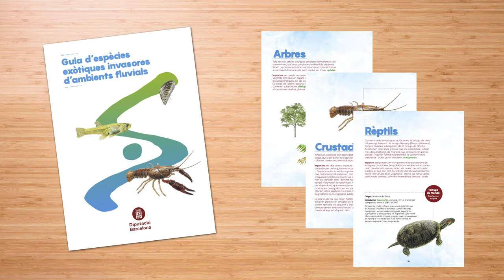Parelles exòtiques - Instruccions d'ús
Els sistemes aquàtics continentals són espais de gran valor ecològic i social que cal preservar: juguen un paper important en la connectivitat entre espais naturals, aporten diversitat paisatgística, acullen gran biodiversitat, faciliten la recàrrega d’aigües subterrànies, són punts de contacte entre persones i natura...

Al Programa Va d'Aigua disposem de diversos recursos de diferents formats per als municipis i equipaments que desenvolupeu projectes relacionats amb els objectius del programa.

Amb el joc Parelles exòtiques podreu conèixer les espècies exòtiques invasores que estan alterant els nostres ecosistemes aquàtics i transmetre els principals continguts i conceptes de la Guia d'espècies exòtiques invasores d'ambients fluvials. Joc disponible també en anglès.

És un joc de parelles per a jugar per equips que incorpora unes preguntes relacionades amb les espècies que apareixen en les cartes.